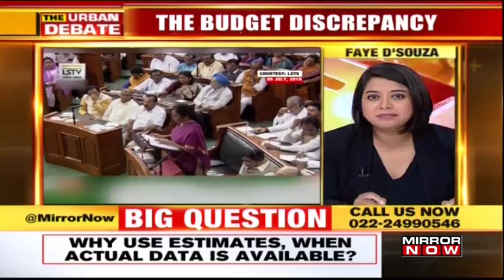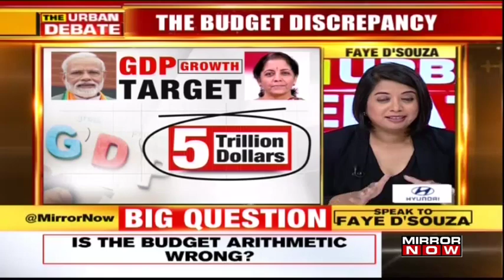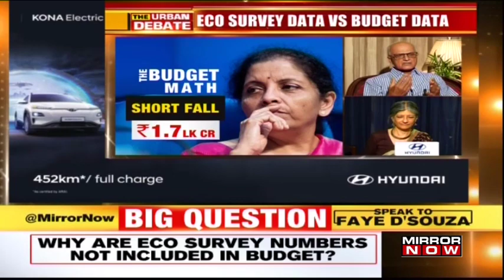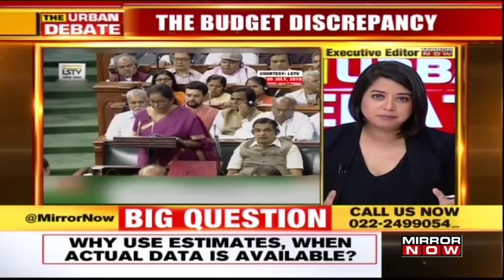ECO Survey Data Vs Budget Data | The Urban Debate with Faye D'Souza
Today on Urban Debate with Faye D'Souza, Many messages were doing a round on internet that the Nirmala Sitharaman's budget did not tally but the real thing was not the mistake in calculation but the usage of data and estimates available. Government used old numbers (cag numbers) Is the economy depending on the shaky math?

We ask- Is the budget arithmetic wrong? Why eco survey numbers not included in budget? Why use estimates when the actual data is available?